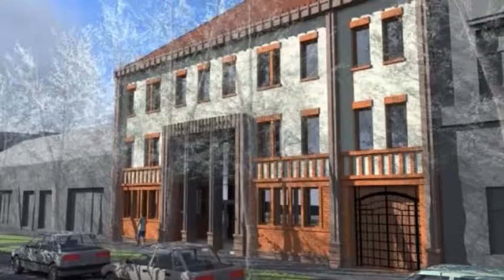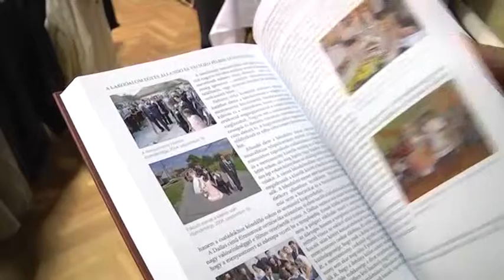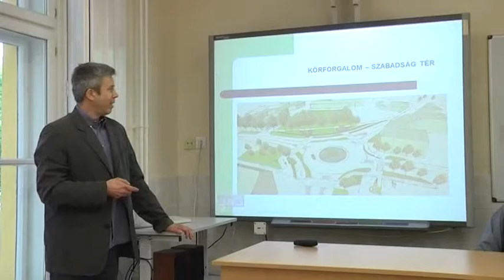2016. KRÓNIKÁJA - MÁJUS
Tavaly májusban elkezdődött a városi ügyészség építkezése, 60. születésnapján köszöntötték Jászberény köztiszteletben álló személyét Hortiné dr. Bathó Editet a jász múzeum vezetőjét. E mellett a jászkun redemptiora, az önmegváltás 271 éves jubileumára emlékeztek szerte a jászságban és ebben a hónapban rendezték meg a Jász bált is. Hagyományőrzésben gazdag hónap volt. Lássuk!